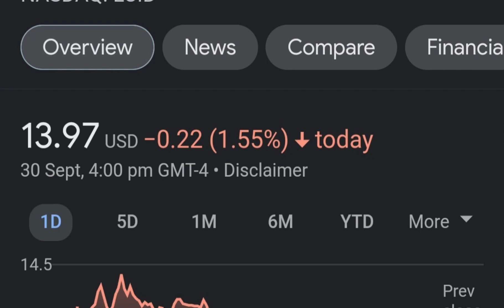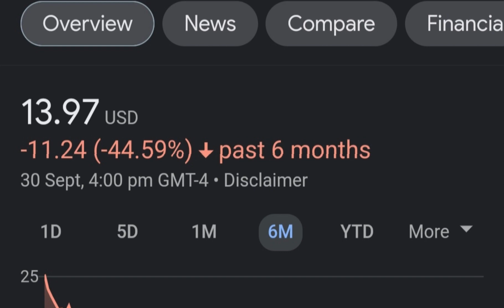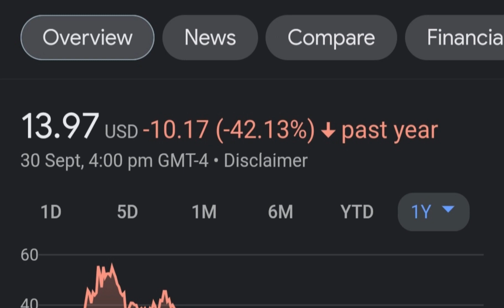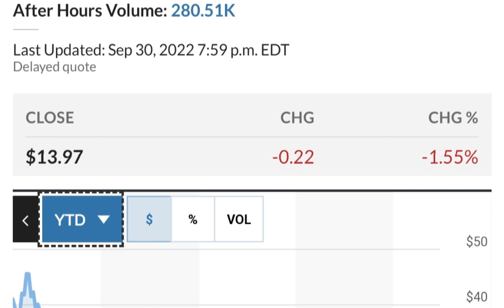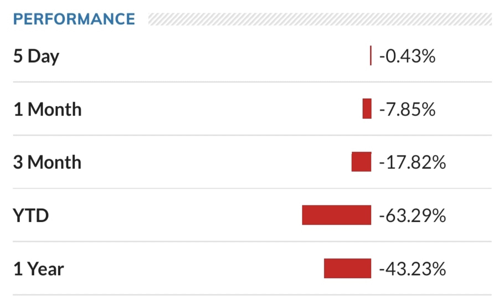LCID Stock Lucid Motors Price Predictions Analysis AND This Changes Everything!